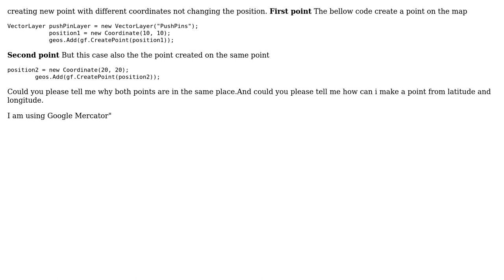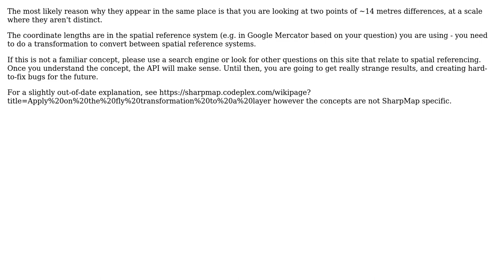GIS: Create New point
With thanks & praise to God, and with thanks to the many people who have made this project possible! You are responsible for your own actions.